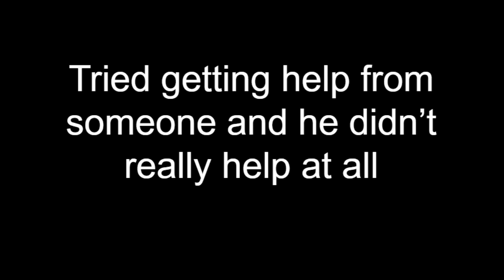Phantom Forces - sandstorm (ft. Darude) [Official Music Video]